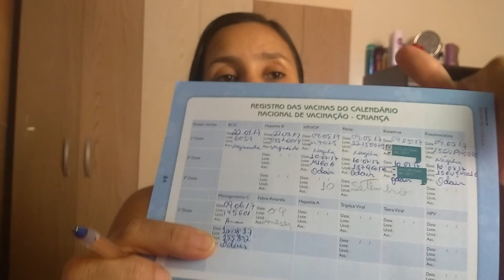5 MESES DO BEBÊ/ Ryan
Oi gente tudo bem? Hoje venho com mais um vídeo de mês a mês do bebê. Nele conto como está o desenvolvimento do Ryan, peso, altura e muito mais. Espero que gostem, fiquem com Deus e até o próximo. Bjuus